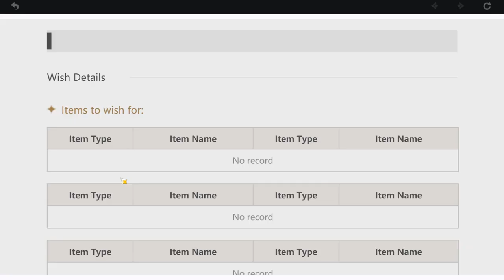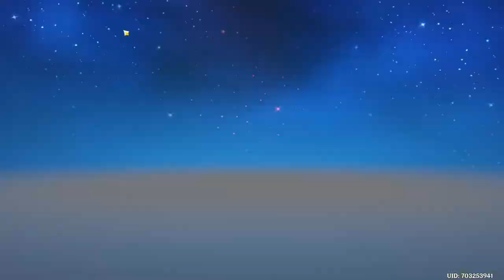Genshin Impact How F2P Is It? Is Genshin Actually F2P Friendly Or No?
Hello everybody SpiritGaming here! And in this video we are talking about is Genshin impact f2p and how f2p is it?

~~ What do i play on?
- PC Emulator: LdPlayer
~~ PC Specs:
- GPU: GeForce GTX1660 TI
- CPU: AMD Ryzen 5 3600 6-Core Processor
- Ram: 16 GB Ram (2x 8 GB 3200's)
~~ Setup Gear:
- Main Monitor: AOC FullHD Curved Gaming LED Backlit Monitor C24G1
- Second Monitor: Some MAG monitor Idk the name XD
- Keyboard: Volcano Lanparty RGB Otemu Blue Switch Mechanical Keyboard
- Mouse: Steelseries Rival 310
- Headset + Microphone: Natec Genesis H59 Stereo Headset
- Camera: Samsung A70 Mobile Phone